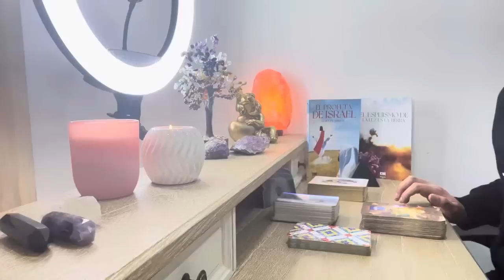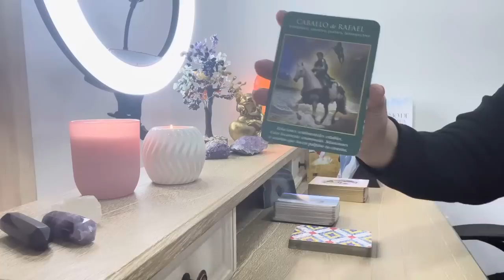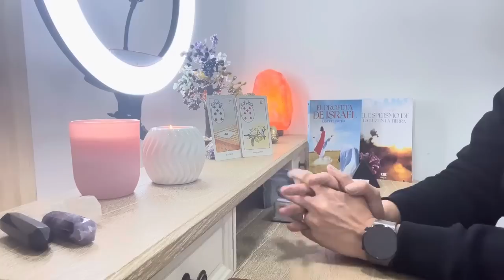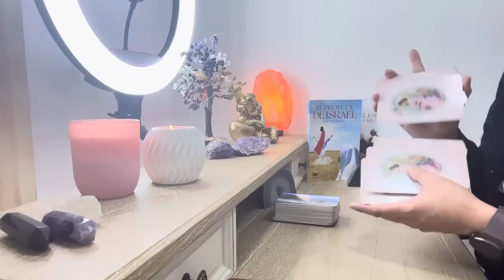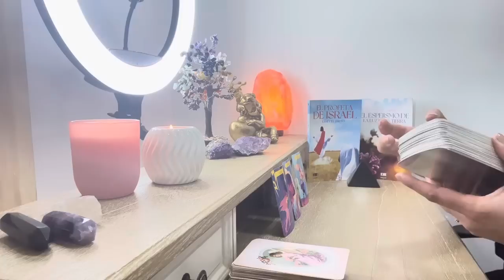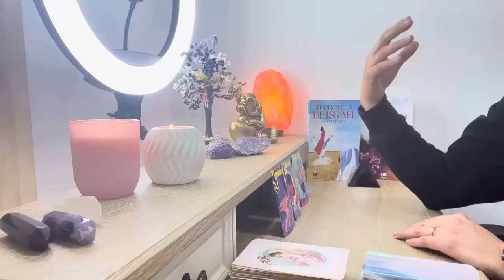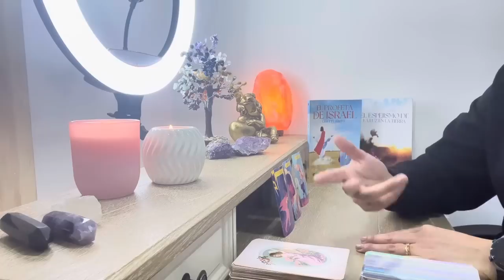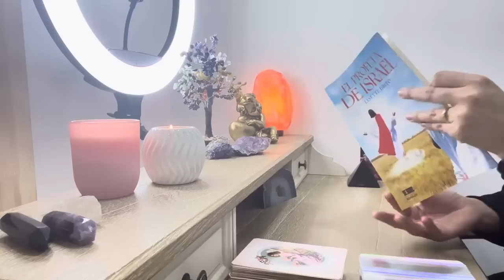LEO 🌬️DIOS DICTO TU LECTURA. LO SOBRE NATURAL CAMBIA TU VIDA. EL SERÁ QUIEN CALMARÁ LA TORMENTA.